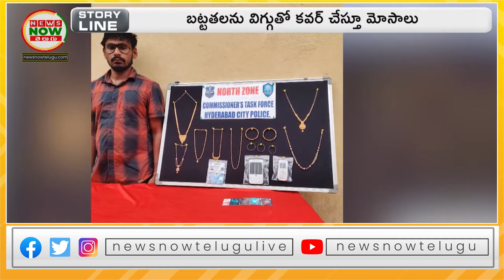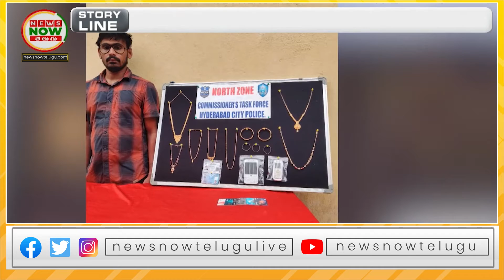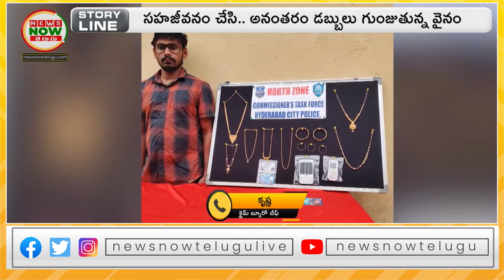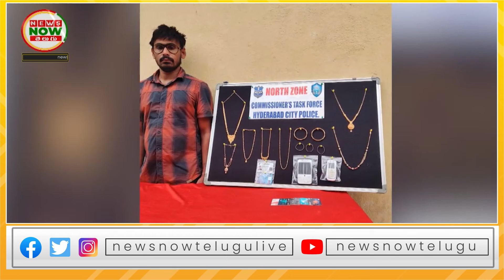అమ్మాయిలను మోసం చేసి డబ్బులు కాజేస్తున్నా NRI చీటర్ అరెస్ట్